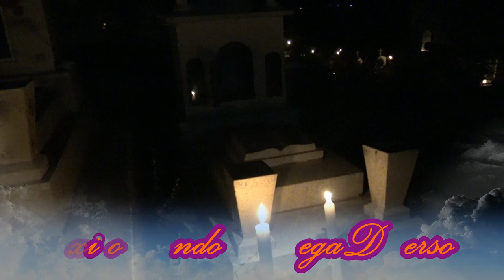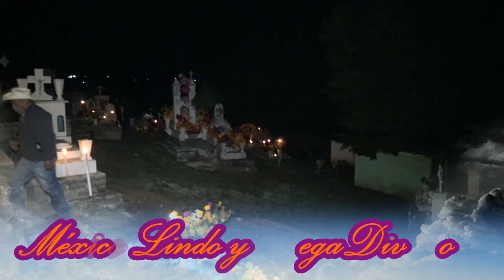VELANDO en un PANTEON de Oaxaca en Dia de Muertos en la Madrugada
velando y adornando el panteón de mi pueblo en Oaxaca, La Comunidad de llama San Juan Cieneguilla, y la gente acostumbra a velar y acompañar a sus fieles difuntos toda la noche.